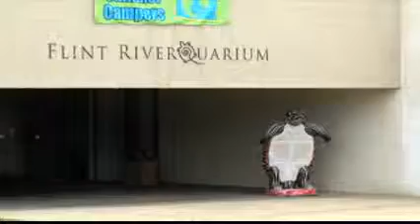Riverquarium granted $150,000 during morning meeting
During Tuesday's Albany City Commissioners meeting, Tommy Gregors with the Flint  Riverquarium approached the board requesting $150,000 for funding.